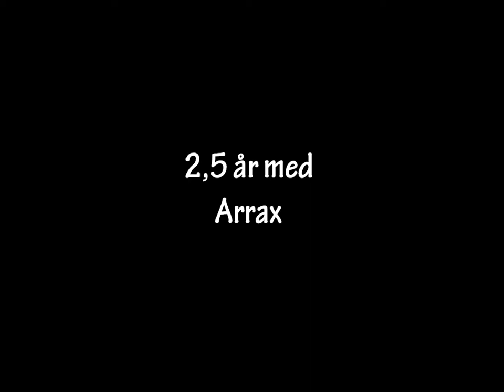2,5 år med Arrax